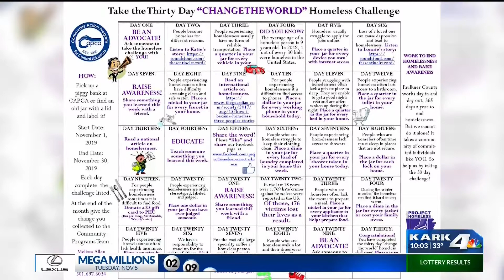Homeless Connect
November is National Homeless Youth Awareness Month, and a local group has organized a thirty day challenge to teach people what it's like to not have a home.